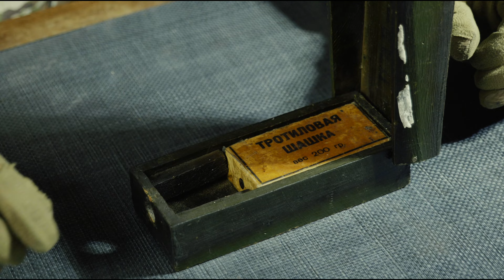Протипіхотні міни | ПМД - 6/6М | ПМН, ПМН-2, ПМН-4 | Інженерні боєприпаси | Мінна безпека | VELMET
Формати різні, сенс один.
ПМД-6 - Радянська протипіхотна міна натискної дії. Була прийнята до використання наприкінці 1930-х років. Активно використовувалася частинами Червоної Армії протягом Другої світової війни. Була знята з озброєння у 1949 році.
ПМН - протипіхотна міна. Назва розшифровується як «протипіхотна міна натискна». Була розроблена у СРСР. Прийнята на озброєння радянської армії у 1950 році.
Протипіхотна міна ПМН-2. Міна протипіхотна фугасна натискної дії. Призначена для виведення з ладу особового складу супротивника. Ушкодження людині завдається за рахунок руйнування нижньої частини ноги (стопи) під час вибуху заряду міни в момент наступу ногою на датчик  (чорний хрестоподібний виступ на верхній площині) міни.
ПМН-4 (PMN-4), Протипіхотна Міна Натискна, - російська протипіхотна міна натискної дії, прийнята на озброєння російської армії на початку 1990-х років.
Відносно України діє Оттавська конвенція або Конвенція про заборону застосування, накопичення запасів, виробництво і передачу протипіхотних мін та про їх знищення (англ. Convention on the Prohibition of the Use, Stockpiling, Production and Transfer of Anti-Personnel Mines and on their Destruction) — міжнародна угода (договір, конвенція), спрямована на припинення використання протипіхотних мін як одного із засобів збройної боротьби.